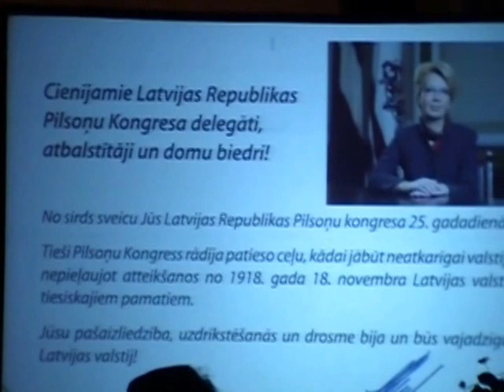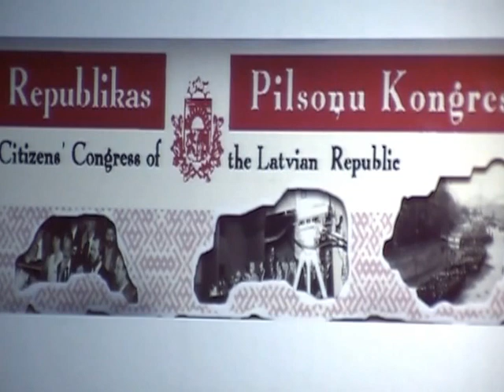Pilsoņu Kongresa 25 g. jubilejas svinības. 5/13